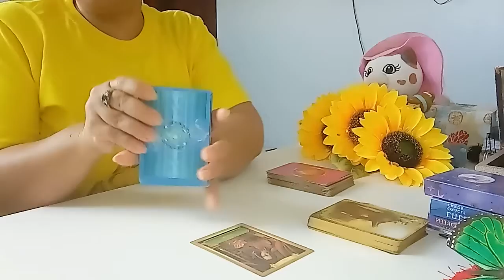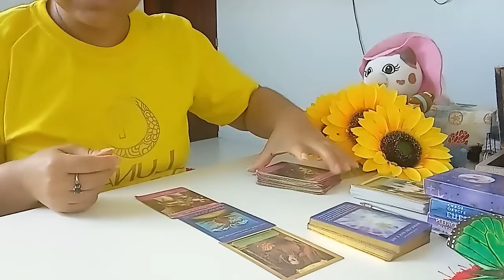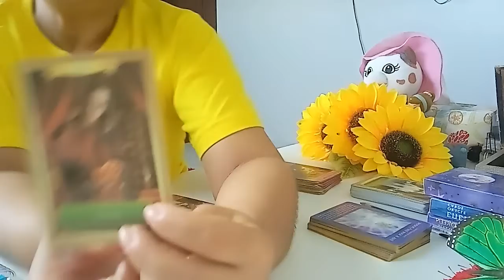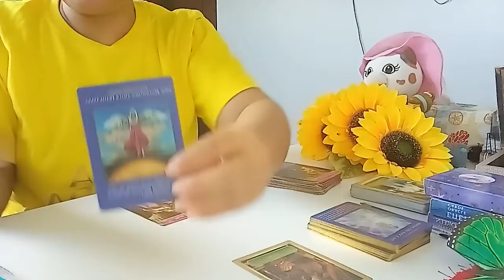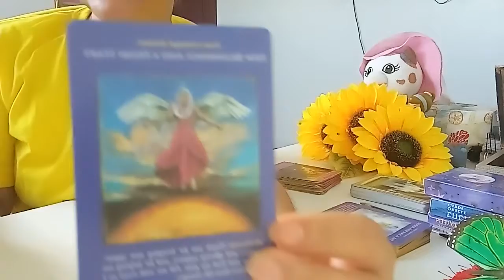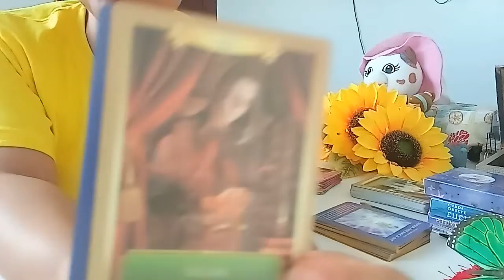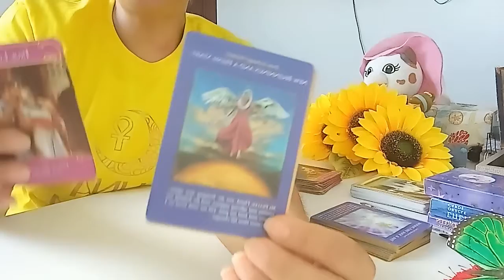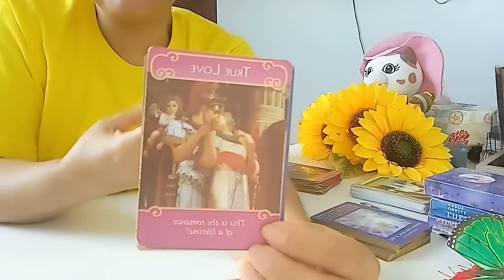MENSAJE DEL ALCANGEL MIGUEL PARA TÍ 💌🙏❤️😇.